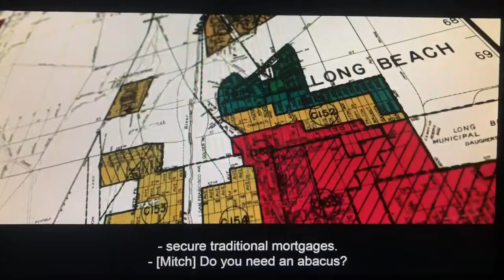Them - Redlining Scene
S1E5

Casual racism & sexism, classic America. New show on Amazon Prime.